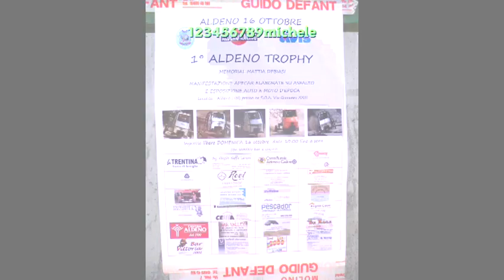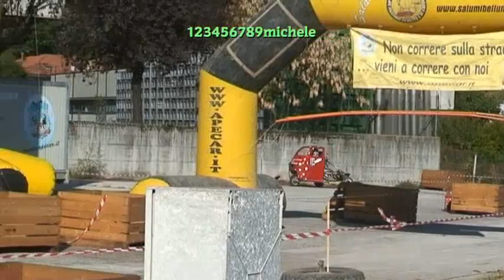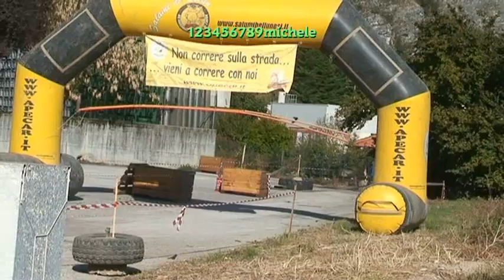1. aldeno trophy 2011...parte10...manifestazione di apecar su aspalto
1. aldeno trophy...domenica 16 ottobre 2011...manifestazione di apecar su aspalto...